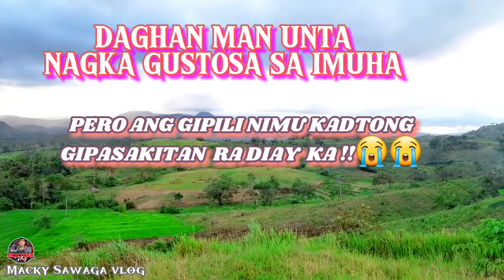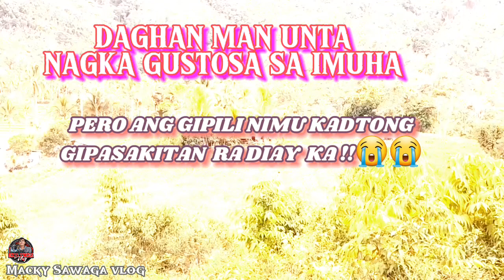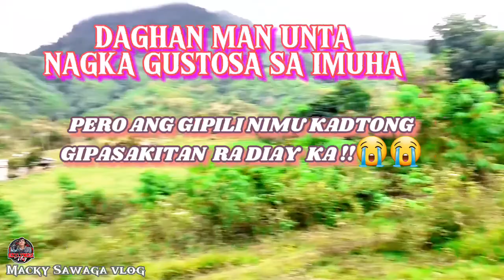Ayaw pailad lageh,klaroha daan😂🤣